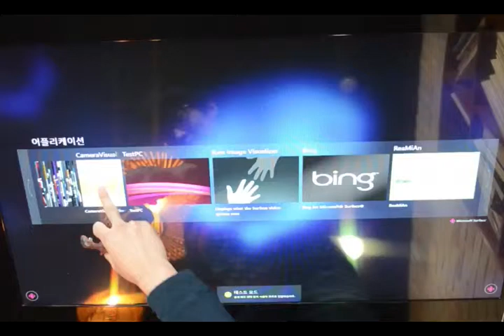tablePC TV Book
한밭대학교 모바일어플리케이션 융합전공 작품
지도교수: 김용철(시각디자인),류태범(산업경영),황경호(컴퓨터공학)
마이크로 소프트의 TablePC surface의 터치와 태그를 사용한 교육용 어플리케이션. TV 틀을 가져다 놓으면 공룡에 대한 동영상을 보여주고, Book 틀을 가져다 놓으면 공룡에 대한 설명을 책 형식으로 보여줌.

Hanbat National University. Mobile Applications Convergence
Professors: Yongchul Kim(Visual Communication), Taebum Ryu(Industrial Management Engineering), Gyung-ho Hwang(Computer Engineering)